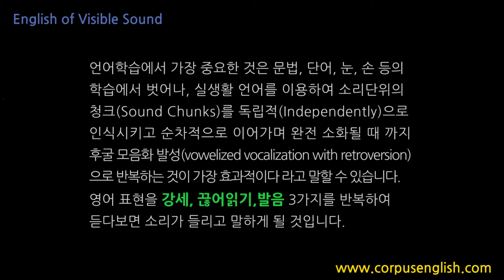소리가 보이는 영어 - 한국인이 자주 실수하는 영어표현 Please try to understand / what I'm saying (0476) 영어발음, 영어회화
안녕하세요

0476
Please try to understand / what I'm saying. (O)
제 말뜻을 이해해 주세요.

플리츄롸런더쓰대와람쌩.

Please understand my mind. (X)